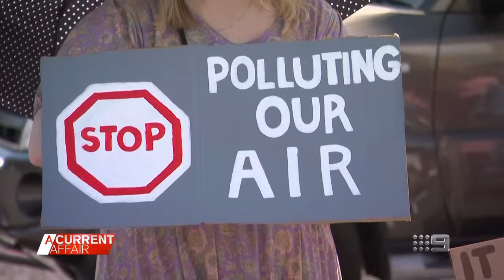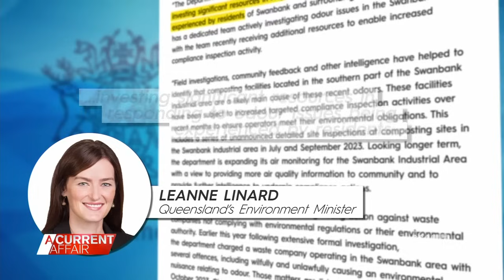Residents fuming over putrid odour | A Current Affair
| Hear from the Queensland residents who say putrid smells from nearby waste facilities are making them feel sick.